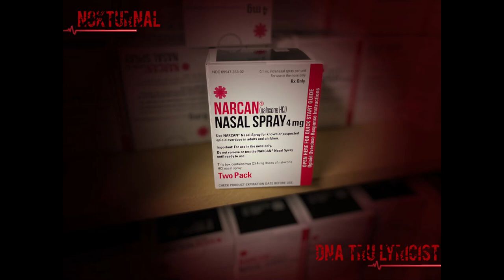Nok The Hitter ft. DNA Tru Lyricist - Narcan